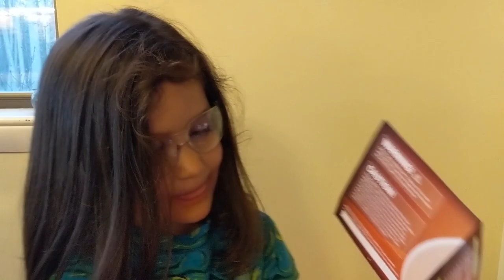Volcanos!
We bought a volcano science experiment at the Infinity Science Center. So much fun!